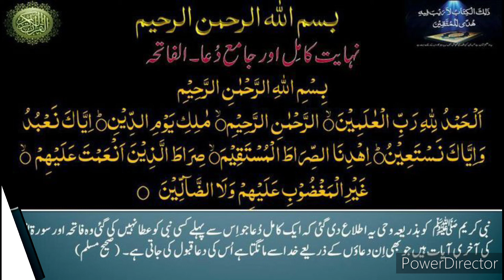Quranic Prayers|نہایت کامل اور جامع دعا ۔ الفاتحہ|quran |قرآنی دعائیں|Ambitious Objective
بغرض دعا و صدقہ جاریہ و عوام الناس کے استفادہ عام کیلئے :

 یہ قرآنی دعائیں مکرم و محترم حافظ مظفر احمد صاحب کی کتاب ادعیۃالقرآن سے

 لی گئی ہیں۔